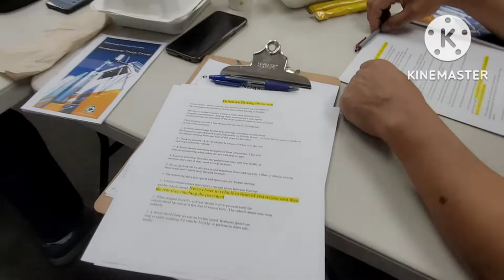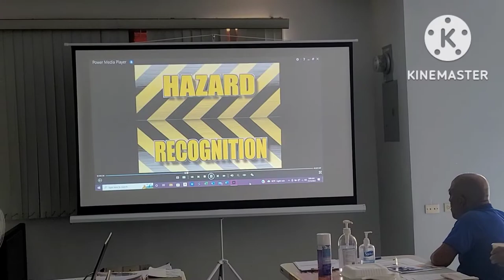CTSI LOGISTICS Saipan ( MOBIL DRIVER SAFETY TRAINING)